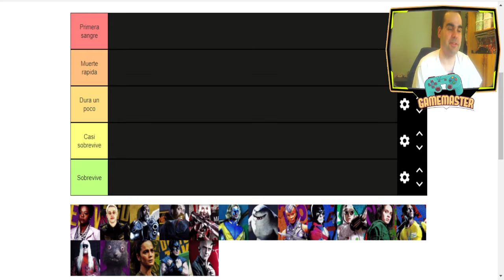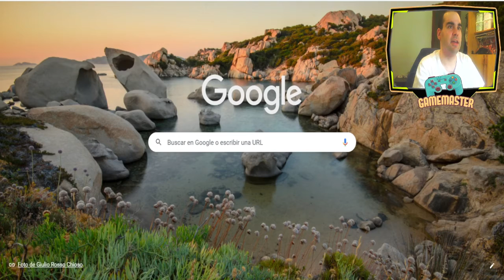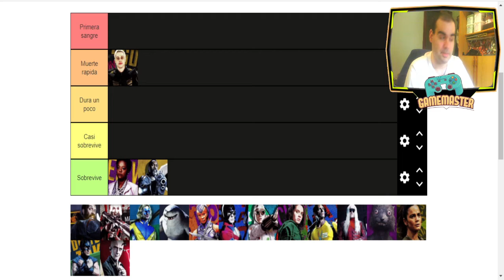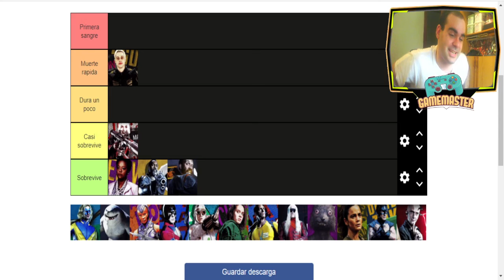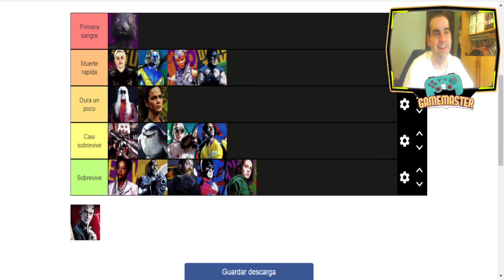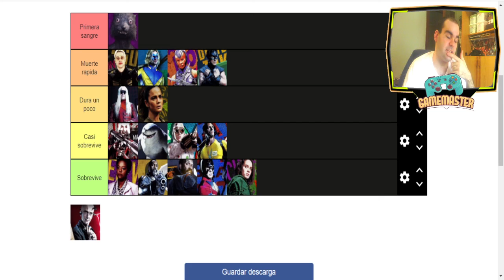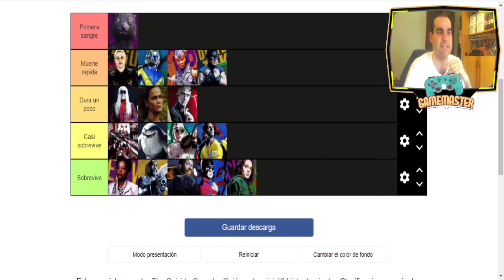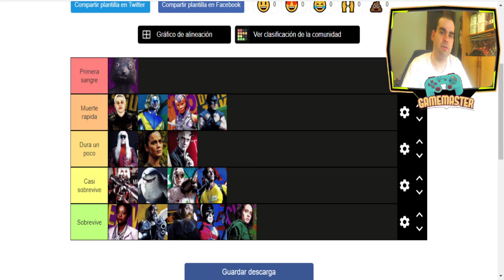The Suicide Squad - Mi quiniela de quien sobrevivirá y quien no - YuuShadow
El gobierno envía a los supervillanos más peligrosos del mundo a la remota isla de Corto Maltés, atestada de enemigos. Armados con armas de alta tecnología, recorren la jungla en una misión de búsqueda y destrucción con el coronel Rick Flag.